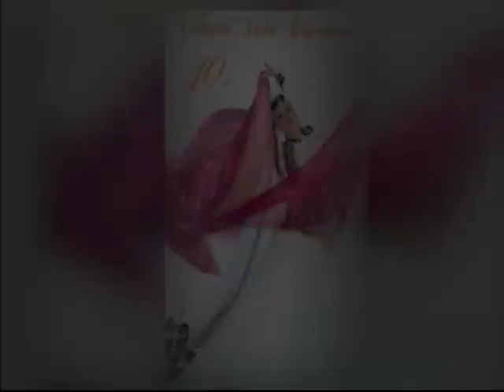Этери Джафарова-заслуженная артистка Азербайджанской Республики, в передаче «Язык танца»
Əməkdar artist Eteri Cəfərova "Rəqsin Dili İlə"verilişində.Этери Джафарова-заслуженная артистка Азербайджанской Республики, в передаче «Язык танца».